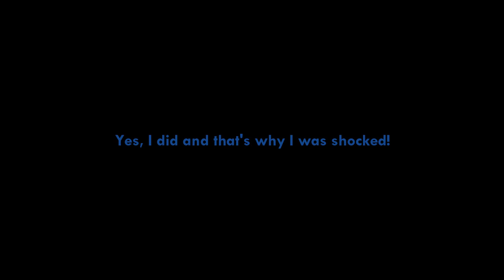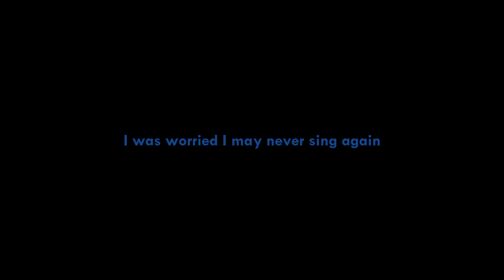Documentary: 5 Years, 5 Stars - Wendy ⭐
Hello!

This is a special anniversary video for Red Velvet's kind-hearted main vocal - Wendy.

D-1 to 5YearsWithRedVelvet 🌠

This is the fifth video of the special project called 5 Years, 5 Stars. A project I've been working & planning since about 3 months, all the content used was researched for me and a fellow reveluv @wancheeks that helped me find the content.

All of this was supervised for a translator @_dumbdumb_ that helped me translate and correct the dialogues to make them the most accurate possible. The Spanish translation was made by me.

The amazing art of the thumbnail was made by @Tarugo_woof (on Twitter) & taruwoof (on Instagram) go check her content.

I want to thank everyone that helped me create this I couldn’t do it without you, I hope you all like it & find it special, as it was for me while doing it and thanks for watching!

Let’s celebrate! 💙

Thank you, Wendy.

-Alexis 🌟

My twitter @JYISW & Instagram: JYISW :D

Sources: [To be updated soon]

◇ Special thanks to revelupsubs.com they are an incredible team who make subs for red velvet, I recommend to check their content!